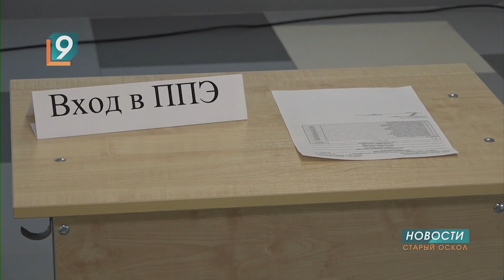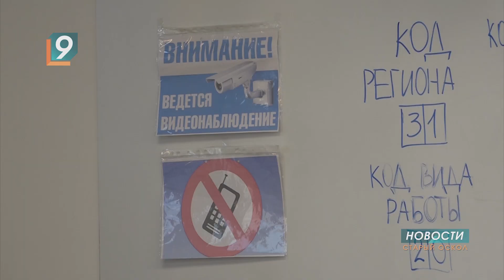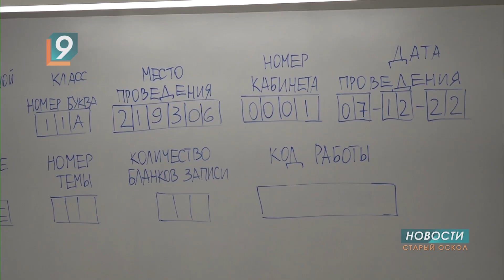Более 900 старооскольских школьников написали сегодня итоговое сочинение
Что делает человека подлинно счастливым? Какую жизненную цель можно назвать благородной? Почему достижения прогресса, дающие человеку удобства и комфорт, могут быть опасны для человечества? Эти извечные вопросы стали темами итогового сочинения 11-классников, которое они писали сегодня. Уже 7 лет эта работа является прямым допуском к единому госэкзамену. Оценивается в формате - зачет/не зачет. Наша съемочная группа "ни пуха, ни пера" желала выпускникам средней школы №6.